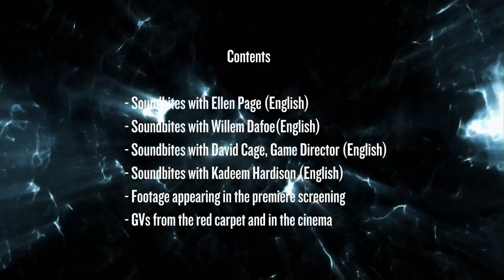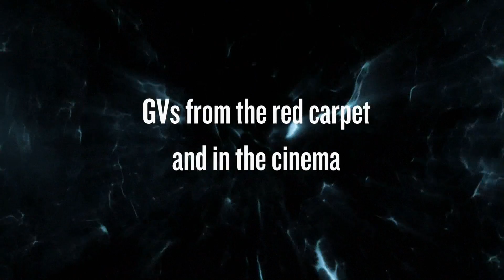Avant-Première : Beyond Two Souls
Le 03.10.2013 au Grand Rex (Paris - France)
En présence d'Ellen Page et de Willem Dafoe.